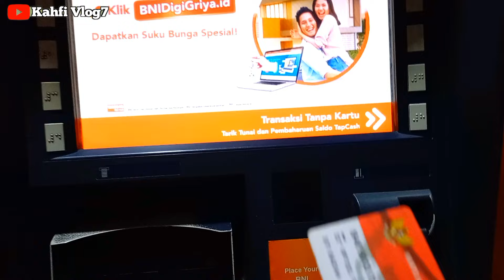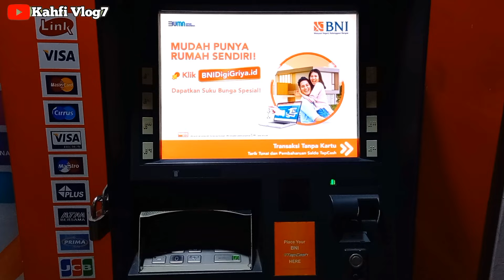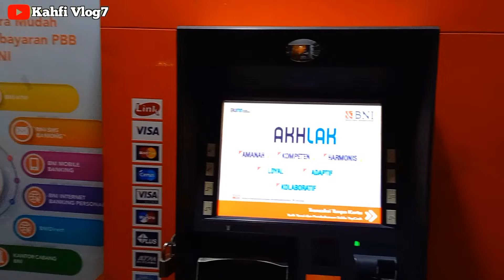CEK SALDO PKH TAHAP 1 MALAM INI 11 JAMUARI 2024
Bpnt
Pkh
info pkh
info bpnt
bansos
pip
kjp plus
klj
info cek saldo pkh termin 2 & 3 januari 2024
info cek saldo pkh termin 3 & 4 januari 2024
info cek saldo pkh termin 4 & 5 januari 2024
info cek saldo pkh termin 5 & 6 januari 2024
info cek saldo pkh termin 6 & 7 januari 2024
info cek saldo pkh bulan januari 2024
pkh bni
pkh mandiri
pkh bsi
pkh btn
pkh bri